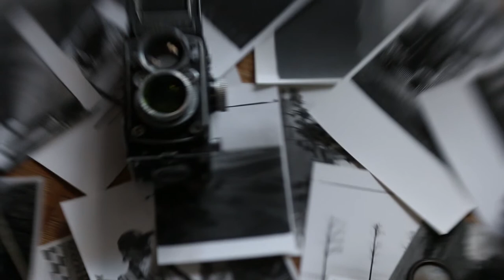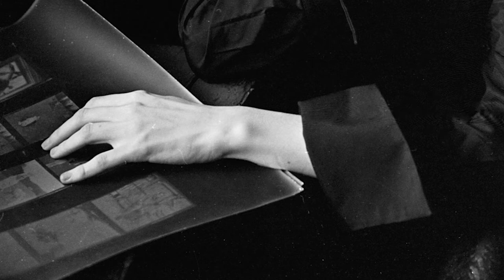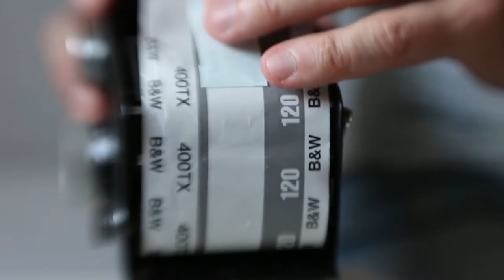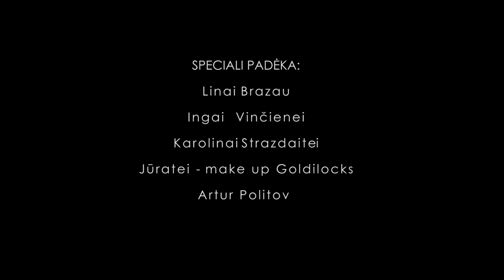Dykumų vėjas - fotografas Romualdas Vinča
„Dykumų vėjas“ - trumpametražis dokumentinis filmas apie mano fotografijos mokytoją Romualdą Vinčą (Pseudonimas dykumų vėjas). Menininko nuotraukose gausu paslėptų detalių ir istorijų. Nuotraukos verčia sustoti ir įsižiūrėti, neskubėti. Fotografo modeliai dažniausiai paprasti žmonės, apdovanoti Dievo natūraliu grožiu.

Autorė: Viktorija Zonytė
Filmo herojus: fotografas Romualdas Vinča
Kalbintas foto modelis: Lina Brazau
Kuruojantis dėstytojas: Justinas Lingys
Angliški subtitrai: Eglė Marija Ramanauskaitė, Robertas Januševičius
Sukurtas studijų metais 2017 m. Socialinių mokslų kolegijoje.